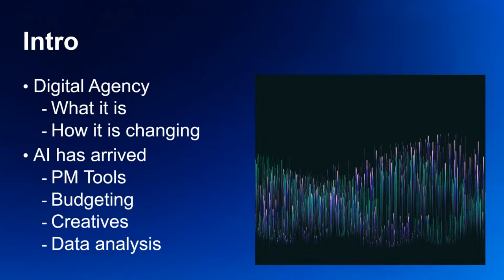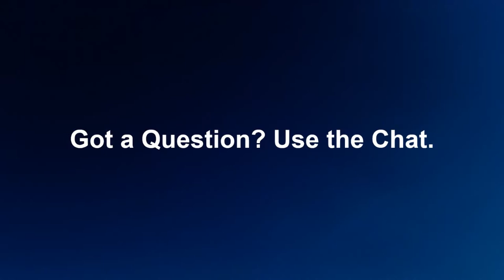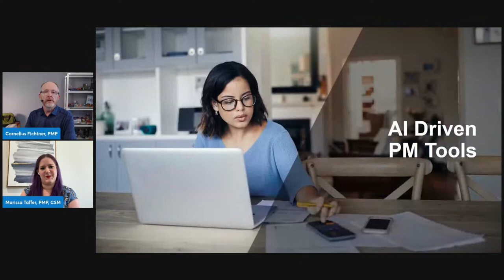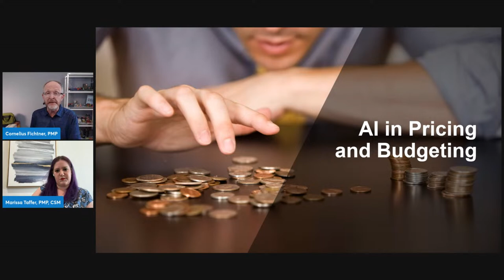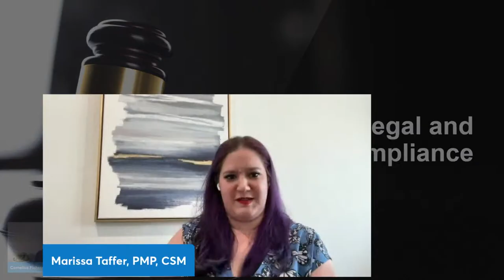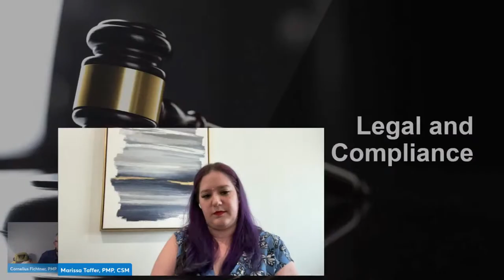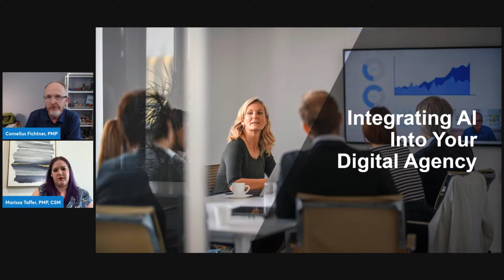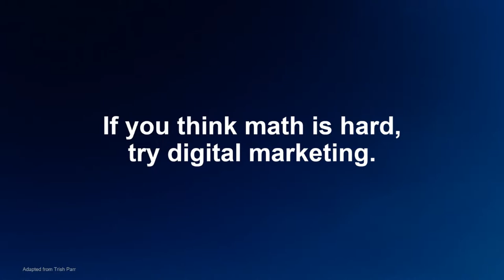Harnessing Artificial Intelligence in Digital Agency Project Management | Episode 488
Today, AI is being used in several industries, and project management is no exception. It is improving efficiency, reducing costs, and increasing productivity, to name a few benefits.

In this episode, we will discuss how AI can be used in pricing and budgeting, how it can help in the creative processes, legal considerations, and advice for integrating AI into your agency. Marissa Taffer will share her insights into the future of AI in project management and how it will transform the way we work.

Join us to learn more about how AI is revolutionizing project management in the digital agency space.

- Data Literacy: The Key to Successful Project Management in the AI Age

Ready to bring AI to your projects? Enroll in our AI for Project Managers course